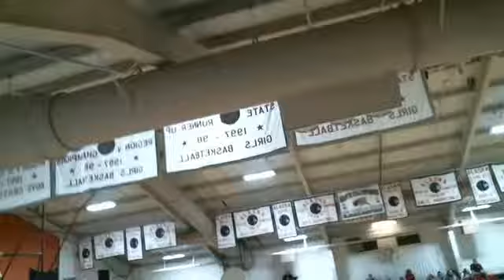Chieftains boys v Ketchikan JV